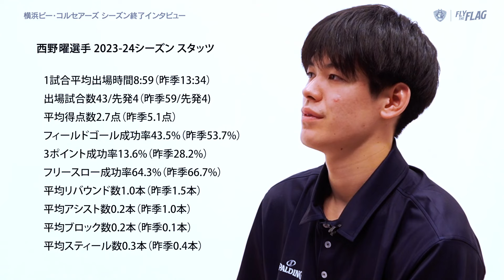【2023-24シーズン終了 インタビュー】西野曜選手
B.LEAGUE 2023-24 SEASON シーズン終了選手インタビュー
presented by ウエインズトヨタ神奈川

#12 西野曜選手
📈2023-24シーズン 主な個人スタッツ
・出場試合数：43試合
・平均得点数：2.7点
・フィールドゴール成功率：43.5%
・平均リバウンド数：1.0本